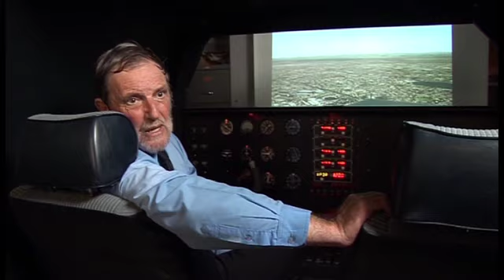Fuelling Interest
UNSW's John Page and John Olsen speak about their development of biodiesel as aviation fuel, and why this is especially important for developing countries.